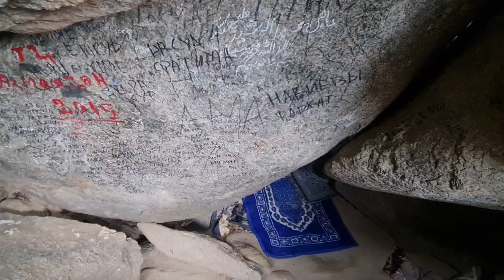Inside Cave of Thawr (Jabal Thawr) Makkah 2023 🇸🇦